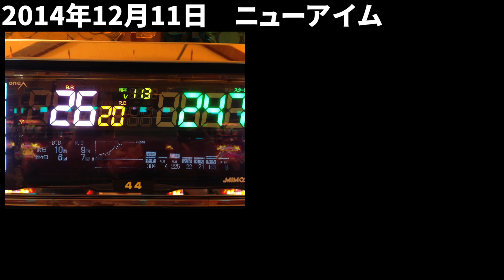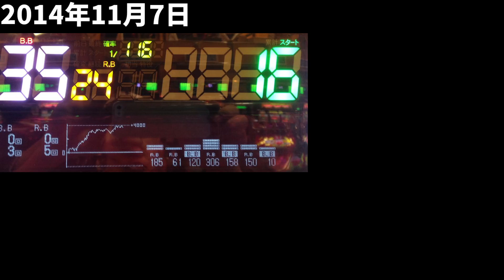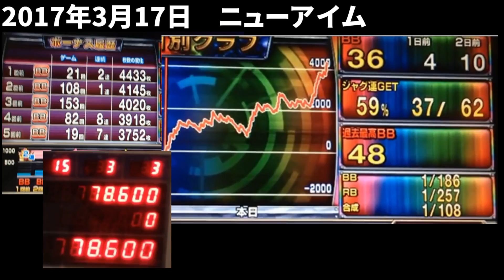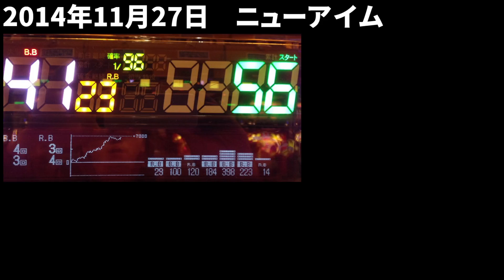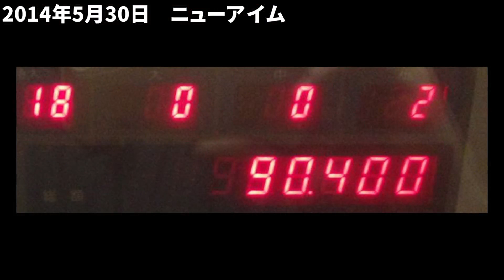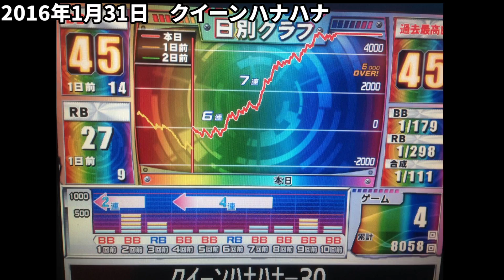ジャグラーハナハナ最高獲得枚数ランキング大発表 20位から